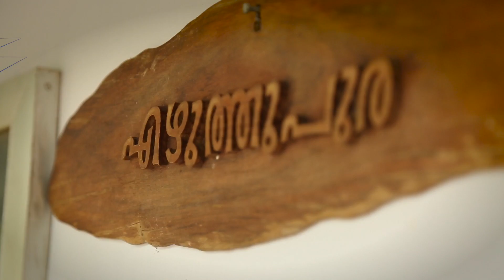Changampuzha: Evergreen and ever romantic | Anganeyanu Inganeyayathu 16 June 2016 Episode 36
സ്വന്തം പുസ്തകം എല്ലാവര്‍ക്കും പ്രിയപ്പെട്ടതാണ്. എന്നാല്‍ ആ പുസ്തകം പഠിക്കാനുള്ള അവസരം കിട്ടിയാല്‍ എങ്ങനെയിരിക്കും. അങ്ങനെ അവസരംകിട്ടിയ ഒരു കവിയുണ്ടായിരുന്നു നമുക്ക്. പേര് ചങ്ങമ്പുഴ കൃഷ്ണപ്പിള്ള. ജൂണ്‍ 17 ന് ചങ്ങമ്പുഴ വിടപറഞ്ഞിട്ട് 58 വര്‍ഷം തികയുന്നു. അറിയാം, മലയാള സാഹിത്യത്തിന്‍റെ ഒരു കാലഘട്ടത്തെ മുന്നോട്ടു കൊണ്ടുപോയ പ്രിയ കവിയെ. അങ്ങനെയാണ് ഇങ്ങനെയായത് എപ്പിസോഡ് 36.
Producer: Varun Ramesh
Script: George Pulikkan
Camera: P T Milton
Edit: Vipin Gopinath
2D Graphics: Bismi Das